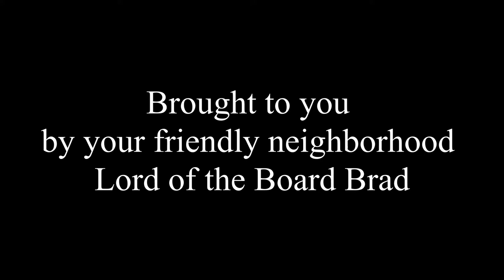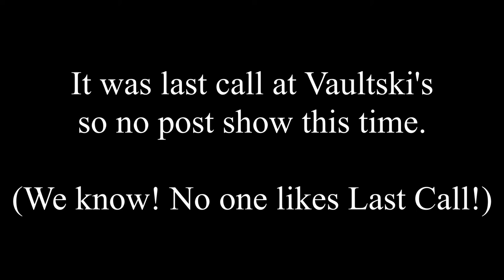Fallout - Episode 9 - The Bottle Episode: PART 3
Get up, get outta here, GONE!

Sportsball night ends with a bang when the Barley Guard take the field! Will Vaultski's win the Afterparty or will the Barley Guards close it down for good?

Welcome to FALLOUT!

In 2077, the storm of nuclear war reduced most of the planet to cinders. From the ashes of nuclear devastation, a new civilization would struggle to arise. A civilization you will shape. Create your own survivors, super mutants, ghouls, and even Mister Handy robots, and immerse yourselves in the iconic post-nuclear apocalyptic world, while gamemasters guide their group through unique Fallout stories. This 2d20 edition of Fallout is as close to the bottlecap-bartering, wasteland wandering, Brotherhood battling excitement of Fallout you can get.

Be sure to tune into The Fountain with Kirk the Soda Jerk and listen to the Songs of the Wasteland through our Spotify playlist, Wanderers!